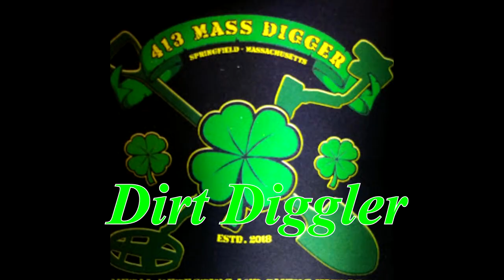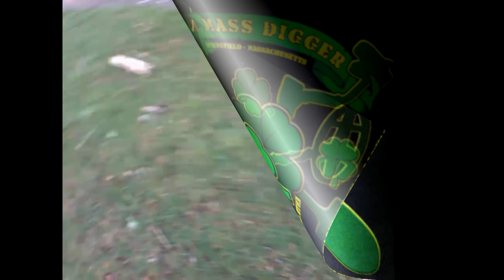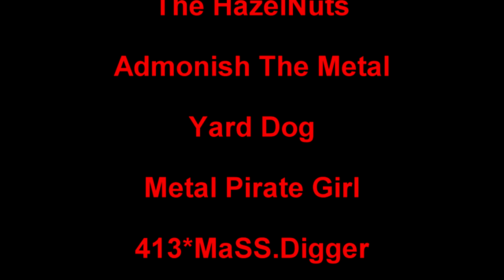Dirt Diggler Quick Park Hunt.